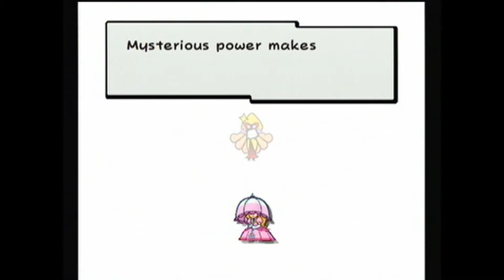Let's Play Super Paper Mario Episode 56- Flopside Pit of 100 Trials First Time (Floors 20-35)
Only 15 floors for this episode as it took me like 20 minutes to do them. I also cut this episode short, to avoid a 40 minute part.